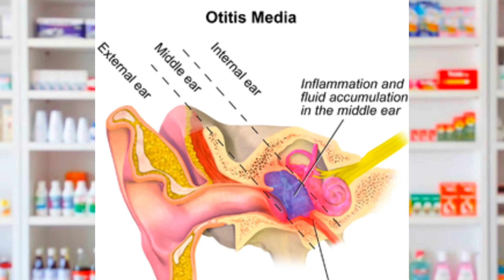Azomax 500mg Tablet Uses | Azomax Azithromycin 500 mg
In this video we will discuss about Azomax 500mg Tablet Uses and Azomax Azithromycin 500 mg we will also discuss Azithromycin uses
azomax tablet
azomax tablet uses in urdu
azomax tablet 500 mg azomax tablet use
azomax 500mg tablet uses
azomax
 tablet azomax 500mg
azithromycin 500 mg azithromycin tablets ip 500mg hindi azithromycin tablet azithromycin 500 mg kis kaam aati hai azithromycin 500 mg uses in urdu
Azomax 500mg Tablet Uses in Urdu
Azomax Tablet 500 mg uses and side effects in Urdu Hindi
Azomax Capsule 250 mg Uses
Azithromycin 250 mg tablet uses in hindi
How To Use Azomax (Azithromycin) Uses And Side Effects Hindi Urdu
Azomax 500 mg tablet uses
azomax 500mg tablet
azomax 500mg tablet side effects
azomax 500mg tablet price in Pakistan
how to take azomax 500
how to take azithromycin 500 mg 6 tablets
azomax tablet 500 mg
azomax 500 mg tablet obat apa
uses of azomax tablet
uses of azithromycin 500mg tablets
azomax tablet 500mg uses
azomax 500 mg tablet dosage
azomax 500 mg dose
azomax tablet 500
azomax tablet dosage
tab azomax 500mg dose
side effects of azomax 500mg tablet
use of azithromycin 500 tablet
tablet azomax 500 mg
tab azomax 500mg uses
azomax tablet formula
azomax 500 tablet uses
azomax 500 mg tablet
azithromycin 500mg tablets side effects
azomax tablet side effect
azithromycin 500 mg tablet used for
azithromycin 500mg tabs